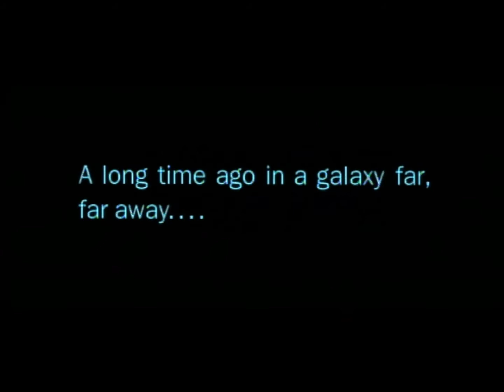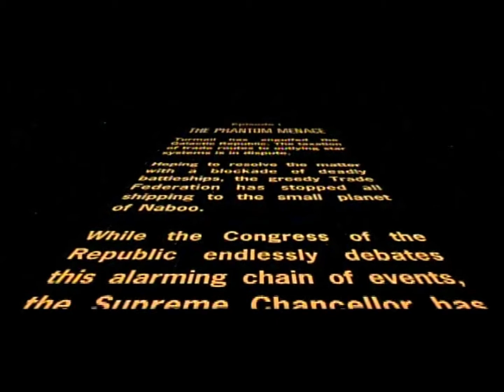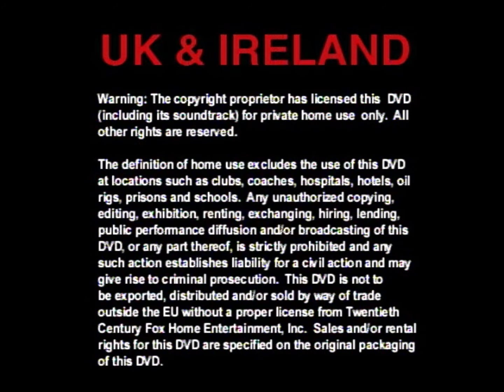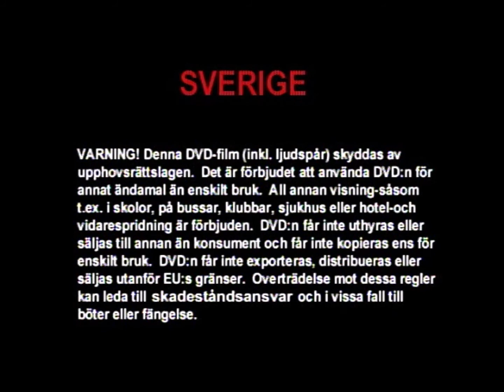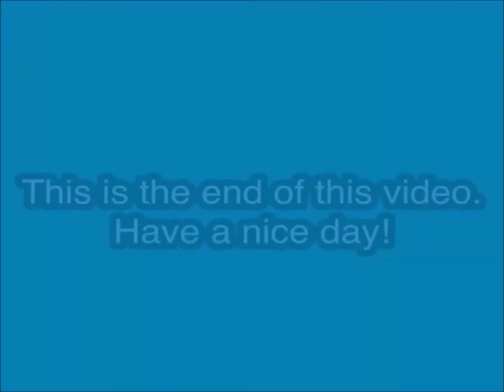Opening and Closing to Star Wars Episode I: The Phantom Menace Australian DVD (2001, Both Discs)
DVD distributor: 20th Century Fox Home Entertainment
Original release date: October 15, 2001
Catalog number: 2273SDW
VIDEO_TS file dates: October 2, 2001 (Disc 1), August 29, 2001 (Disc 2)

Contents for the opening to Disc 1:

1. Warning screen
2. DVD menu
3. 20th Century Fox Home Entertainment logo
4. THX logo (Cavalcade)
5. 20th Century Fox logo
6. Lucasfilm Ltd logo
7. Start of the film

Contents for the closing to Disc 1:

1. Warning screen (in different languages)

Contents for the opening to Disc 2:

1. Warning screen (in different languages)
2. DVD menus